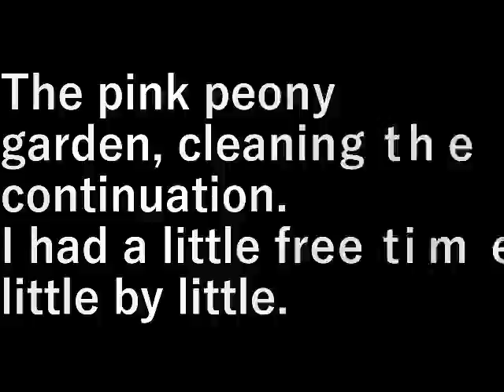シャクヤクの庭掃除3 Shakuyaku garden cleaning 3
ピンクの芍薬の庭、続きを掃除中。

少し空き時間ができたので。
少しずつ。

The pink peony garden, cleaning the continuation.

I had a little free time.

設備屋の適当田舎暮らし